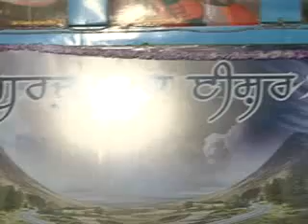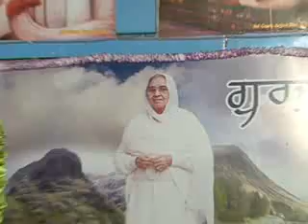Sant Baba Lakhbir Singh Ji Diwan At Ratwara Sahib on 18.08.2013 Part 1